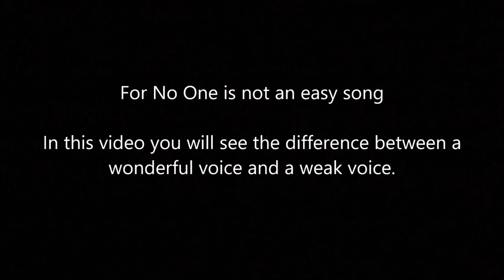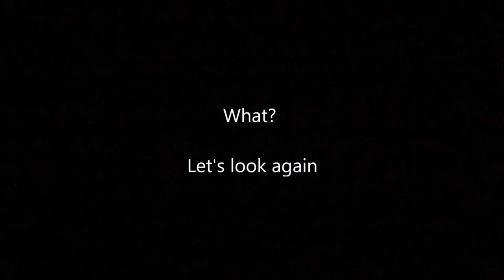James Paul McCartney vs Billy Shears - voice comparison - For No One